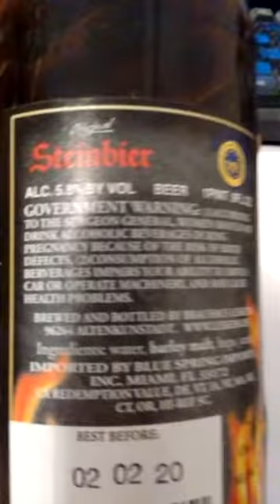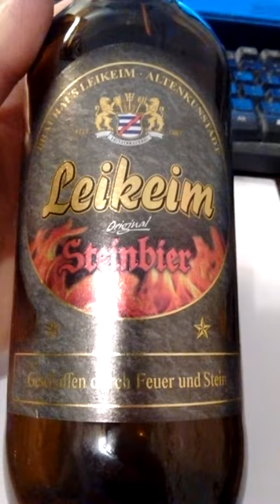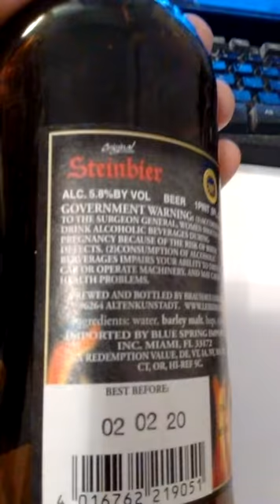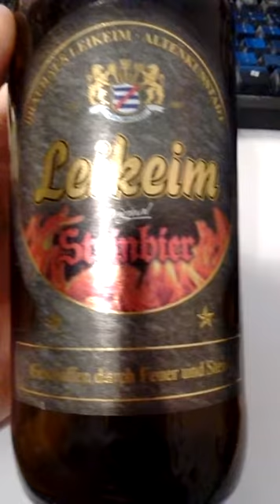Leikeim Original Steinbier - a rauchbier - reviewed by John V. Karavitis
Leikeim Original Steinbier - reviewed by John V. Karavitis